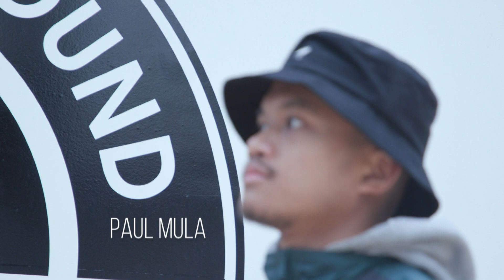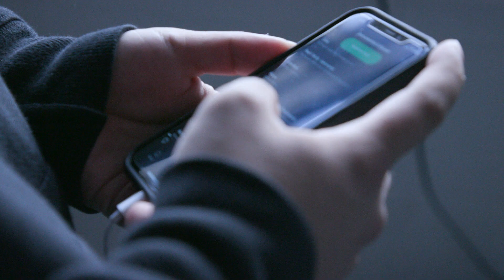The Scene | Official Trailer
This was my final semesters final project. I created a documentary that takes a look into the Toronto Dance industry through the eyes of 2 talented choreographers.

Starring: Paul Mula, JP Deapera

Producer: Emily Dunseith

Cinematographer: Emily Dunseith
Camera Crew: Emily Dunseith, Ayrton Nunez, Joseph Mazza
Editing: Emily Dunseith